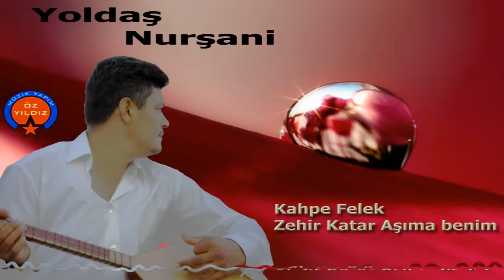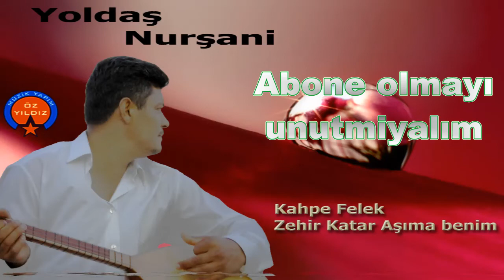Yoldaş Nurşani Felek Zehir Katar Aşıma Benim Birgün